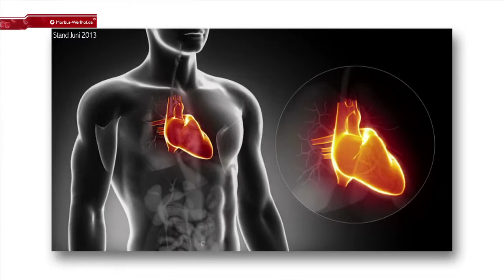können ITP-Betroffene Organe spenden ?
ein Beispiel aus einer Reihe von Filmen zum Thema ITP oder auch Morbus Werlhof
weiter Filme zu diesem Thema sind auf folgendem YouTube - Kanal zu finden: